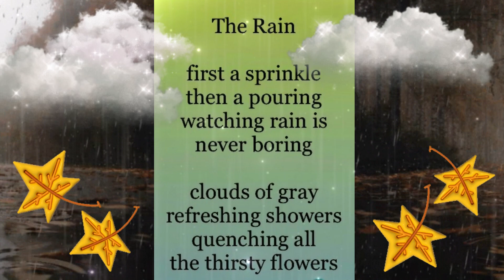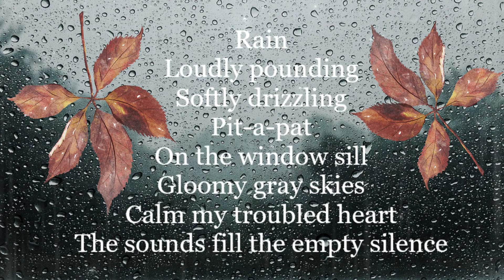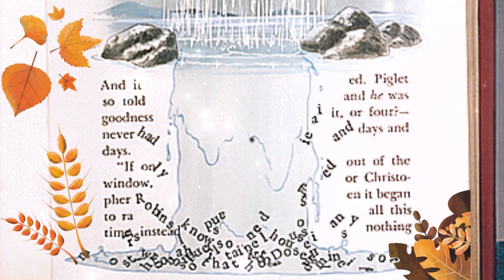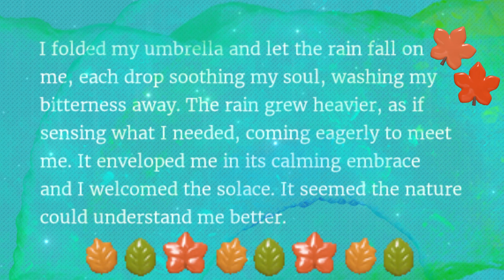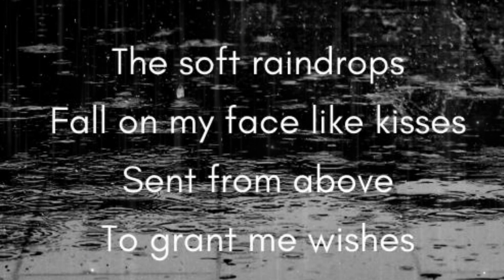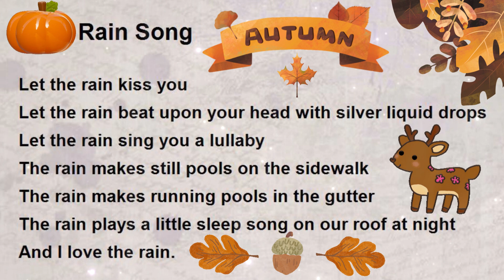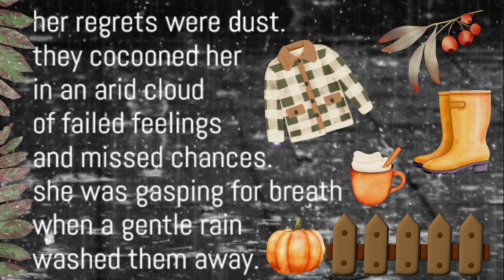Right As Rain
Little video short about the rain and it's cleansing feeling it gives to help you to heal.

My opinions and teachings all come from my own life's spiritual journey and experiences, this is my way, forever expanding and learning as I grow. I am here to just bring some Enlightenment into you life, so please feel free to use this platform as a launch on your spiritual journey~Namaste'

Etsy Oddities
Etsy.com/shop/synisterfourwinds